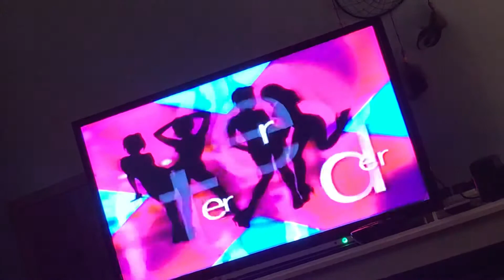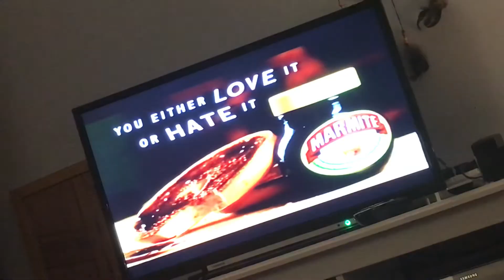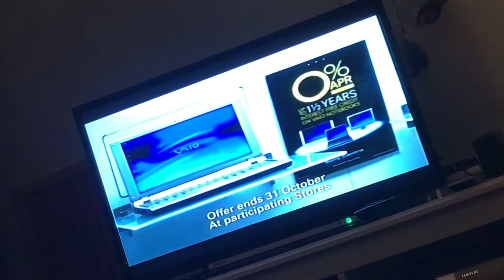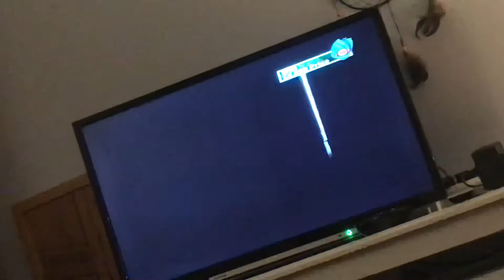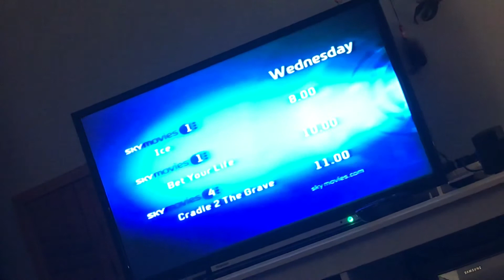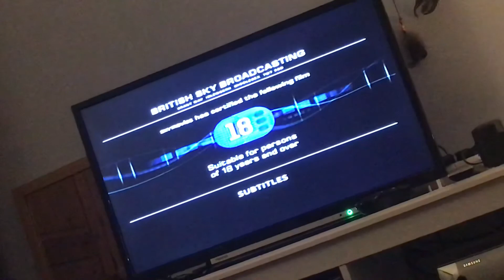Sky Movies 2 Continuity Tuesday 25th October 2005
Includes A Trailer For The Day After Tomorrow And UEFA Champions League